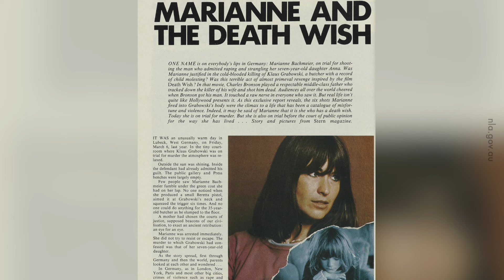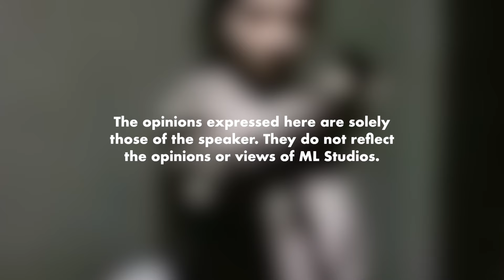Ibu Tembak Pembunuh Anak di Mahkamah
Ibu penat-penat kerja siang malam nak sara anak, kau boleh buat macamtu kat budak tu.

Pengguna Baru: SHPCNYFB
Pengguna sedia ada: CNYPHSFB